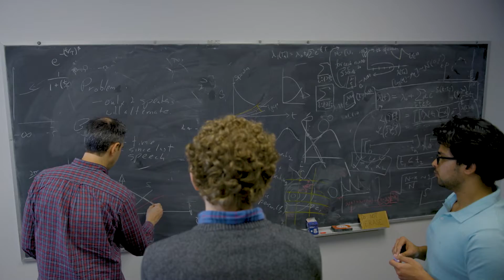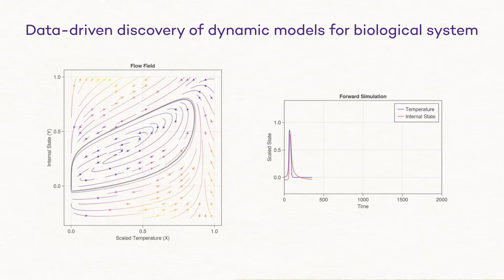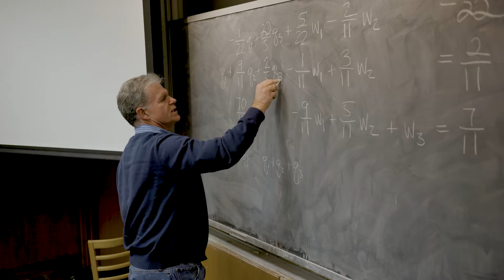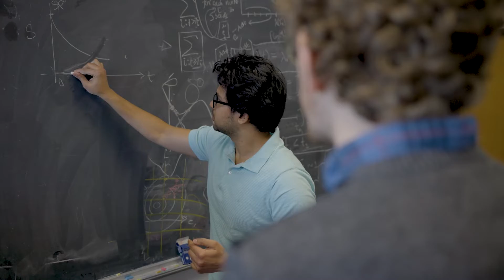What is Applied Mathematics? Addressing challenges in social systems, life sciences, and mechanics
Northwestern Engineering’s Department of Engineering Sciences and Applied Mathematics is using its uncommon position within an engineering school to seek out applied math applications in the real world, driving connections with interdisciplinary departments and groups at the University and beyond. Central to the department's research is the development of data-driven and principle-based mathematical models to harness the vast and complex data available to us today.